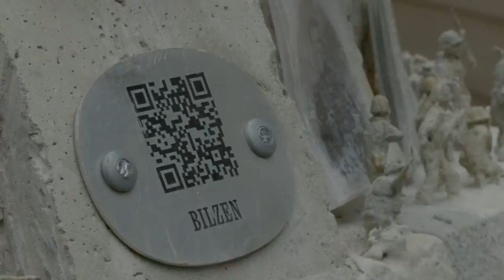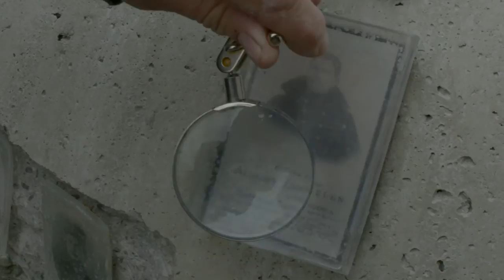Kleine Verhalen in een Groote Oorlog - Bilzen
Provincie Limburg herdenkt de Eerste Wereldoorlog met de tentoonstelling "Limburg 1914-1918: Kleine verhalen in een Groote Oorlog". Een imposante blackbox waarin een multimediale tentoonstellingsfilm wordt getoond, en daarnaast 44 identieke betonnen Stahlhelmen, die de Duitse bezetting symboliseren in Limburg. Elke helm vertegenwoordigt één Limburgse gemeente.